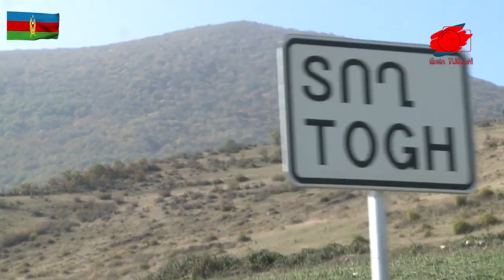NECMEDDİN SADIKOV VATANA İHANET ETTİ / YA PARA YA ZENGEZUR/ERMENİSTAN'A 50 MİLYAR DOLARLIK TAZMİNAT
Azerbaycan’ın eski bakan yardımlarından Nuriyev, Genelkurmay Başkanı Necmeddin Sadıkov’un vatana ihanet ettiğini söyledi.